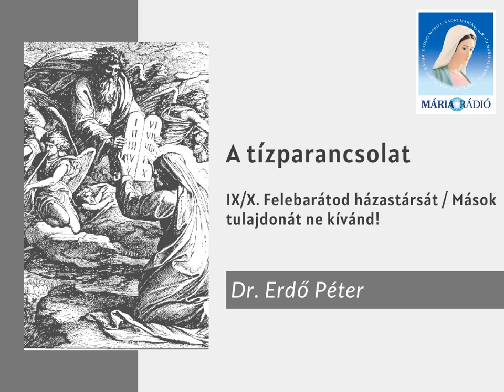Dr. Erdő Péter: A tízparancsolat IX./X. (Felebarátod házastársát / Mások tulajdonát ne kívánd!)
Dr. Erdő Péter bíboros beszél a kilencedik és tizedik parancsolatról:
Felebarátod házastársát / Mások tulajdonát ne kívánd!